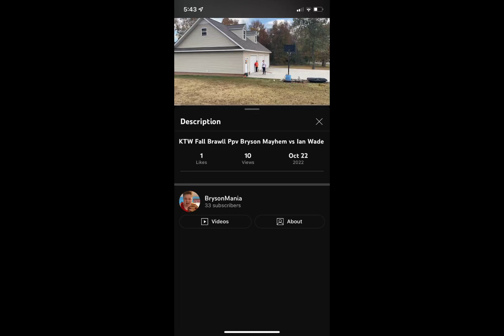October 22, 2022